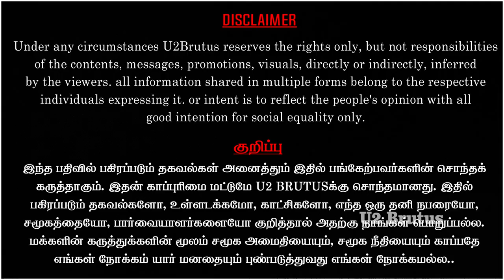ரவிக்குமாரை காப்பாற்றும் RSS, BJP | Kallakurichi | Piyush Manush | U2 Brutus